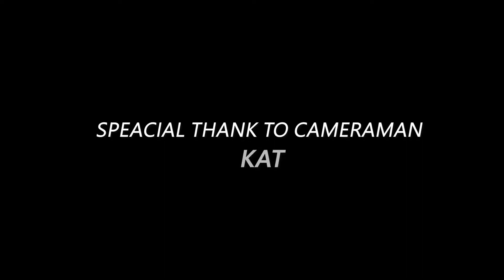GANZ GRAFFITI - THE CULTURE 2019 (MALAYSIA GRAFFITI)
GANZ - THE CULTURE 2019

Hi I Am GANZ, a Graffiti Artist from Malaysia.

This is the video which I took part in an event called The Culture at Stadium Nasional Bukit Jalil.

Original Video taken from Instagram.